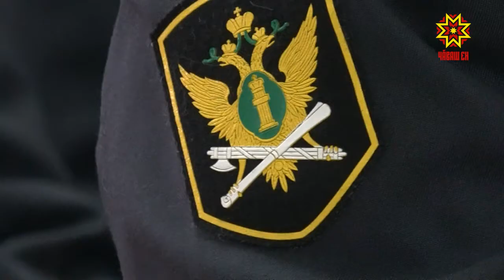Тухăçлă ĕçлеççĕ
Суд приставĕсем те иртнĕ çула пĕтĕмлетсе малашнехи тĕллевсене палăртрĕç. Анлă ларăва Чăваш Республикин Правительствин пуçлăхĕ Иван Моторин хутшăнчĕ.